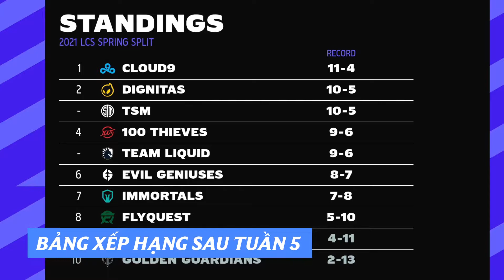Lịch thi đấu LCS Mùa Xuân 2021 Tuần 6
Mời các bạn yêu thích Liên Minh Huyền Thoại Bắc Mỹ cùng GameLandVN theo dõi lịch thi đấu LCS Mùa Xuân 2021 Tuần 6, tuần thi đấu cuối cùng của LCS Mùa Xuân 2021. Tuần 6 của LCS Mùa Xuân 2021 sẽ diễn ra trong ba ngày, từ ngày 13.03 đến ngày 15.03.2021 với 5 trận đấu mỗi ngày.